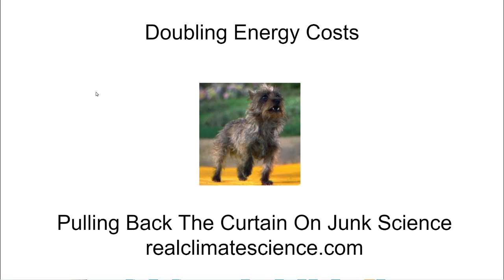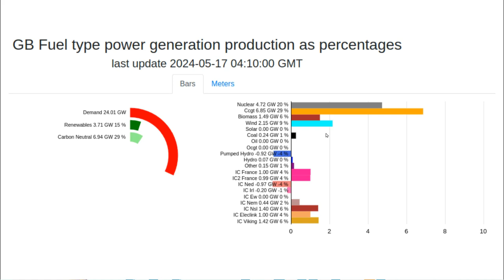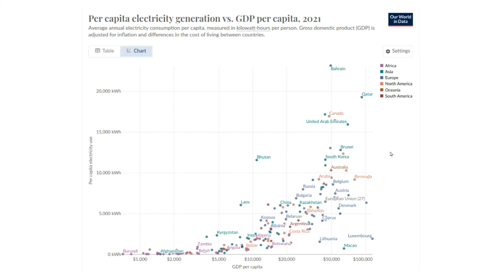Doubling Energy Costs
Wind power is not reliable, and thus requires 100% backup at all times.  Consumers are paying for two types of electricity instead of just one.